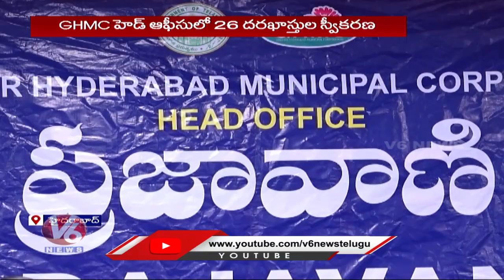78 Applications For Prajavani Program in GHMC | V6 News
78 Applications For Prajavani Program in GHMC | V6 News